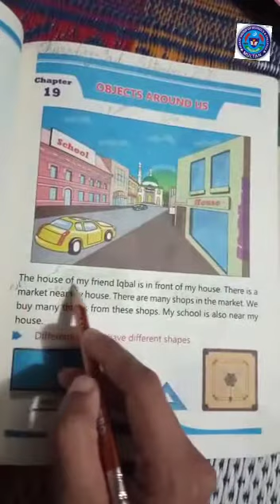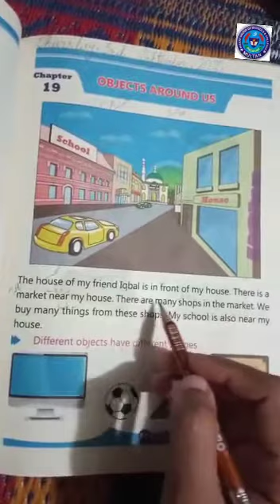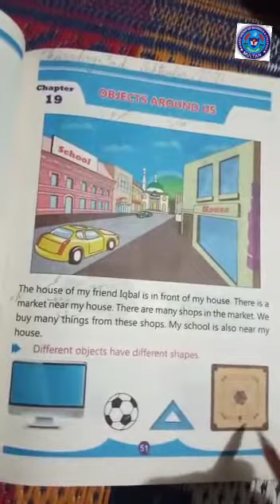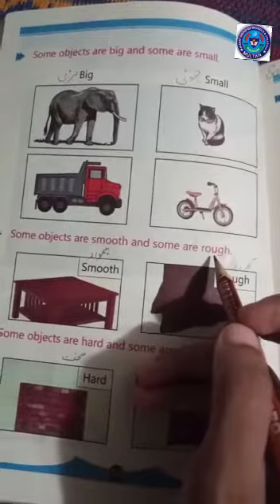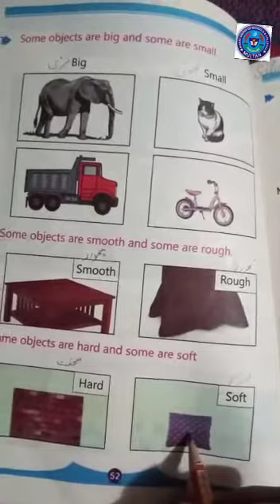Sst 3 Sep 1 class